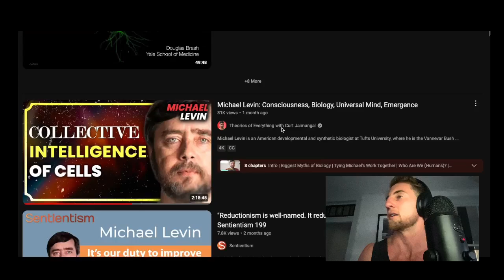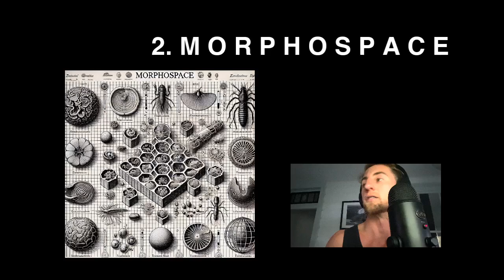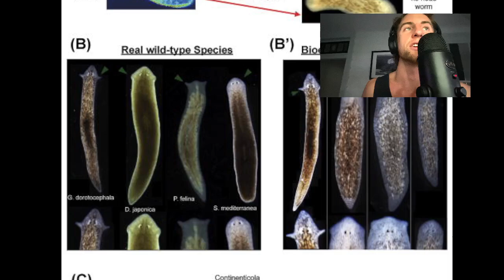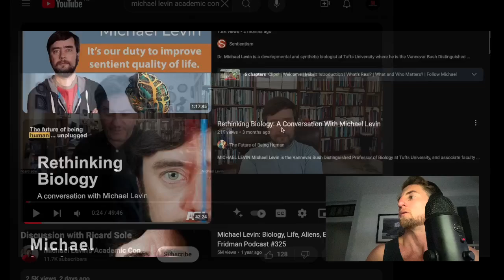Rethinking LIfe, Consciousness and Intelligence - in the age of AI and Synthetic Biology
Get The Pleb Check delivered to your inbox each week.

Conversation from Michael Levins YouTube - academic content between Michael and Ricard Sole.